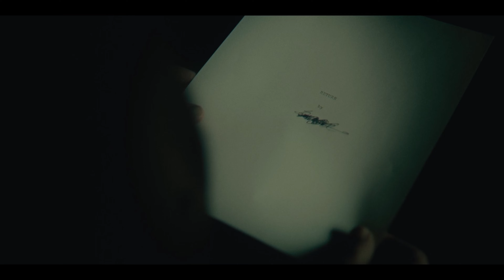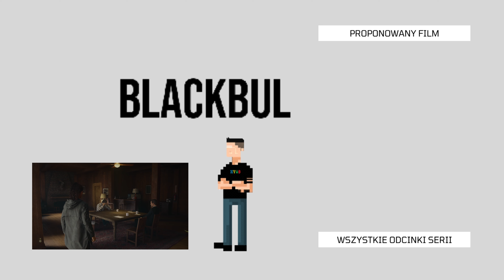Alan Wake 2 PL #8 - Rytuał przyzwania (Gameplay - Xbox Series X)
Alan Wake 2 PL
Alan Wake 2 Gameplay
Alan Wake 2 Xbox Series X
Alan Wake 2 4K
Alan Wake 2 Xbox